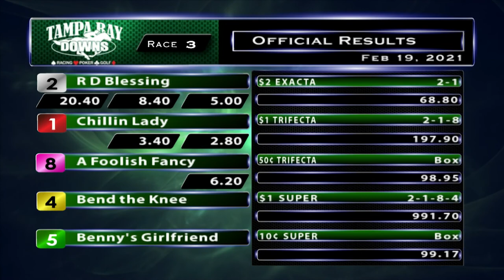February 19, 2021: Race 3